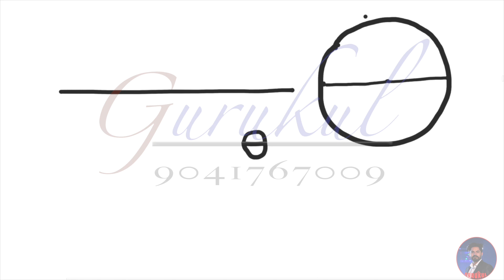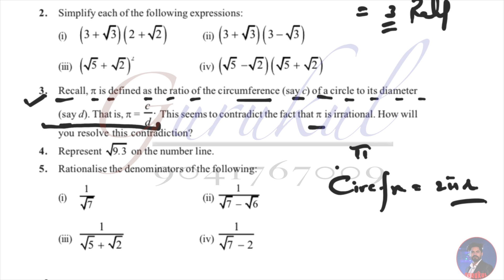Class 9 lecture 9 number system (GCC)